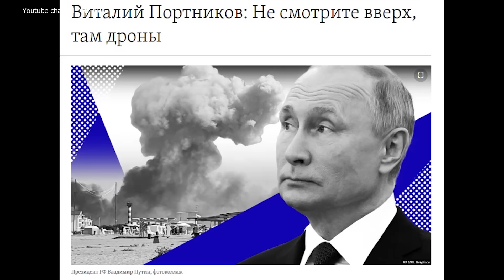Россияне, не смотрите вверх, там дроны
Представители российского депутатского корпуса отреагировали на атаку дронов в Москве вполне предсказуемо: предложили ввести уголовное наказание за распространение информации.